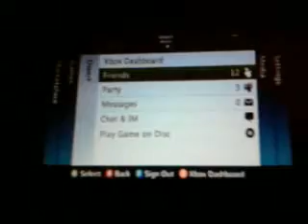2nd map favela dispute